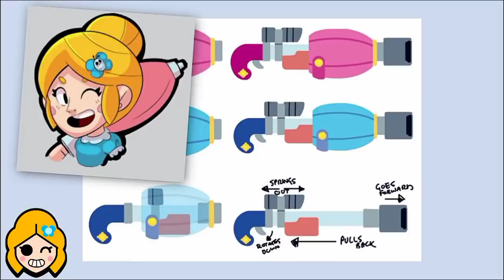Brawl Teorija: Životna Priča SVAKOG BRAWLERA! 🤩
Brawl Teorija: Životna Priča SVAKOG BRAWLERA! 🤩 | KRILE

Brawl Teorije se nastavljaju na kanalu KRILE! U ovom videu sam vam dao Životne Priče SVAKOG BRAWLERA u Brawl Starsu, i tako otkrio RAZNE TAJNE BRAWLERA! Snimio sam i: 5 STVARI koje NISTE ZNALI o Starr Parku! 😱 (koga briga 😂) OBAVEEZNO ODGLEDAJTEE VIDEO DO KRAJA, TAMOO JE NAJJZANIMLJIVIJEE!

Nije kao Brawl Vesti, ili Top 5 Stvari / Misterija u Brawl Starsu, ili bilo koji drugi Brawl Stars video. Ovo je Teorija za Brawl Stars Update / Novu Sezonu - Brawlera, i TAJNE BRAWLERA! 😋

⭐SOCIAL:⭐

Hvala SVIMA KOJI SU POSTALI MEMBERI - SVII IH SUBAJTE!  👇
• brle kiki